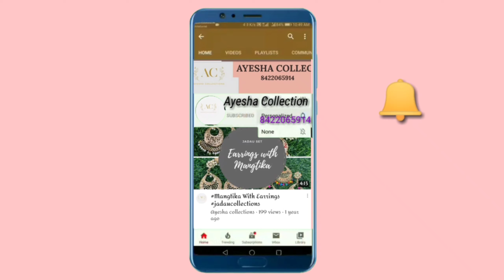Latest Glace Cotton Floral Print Frill Bedsheets With Price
Presenting you all *HH GLITZ* *PANNEL PRINT QUILTED BED COVER WITH FRILL*
Item name : *JOVIAL*
Pannel print quilted bedcover 3 pc set
1 quilted bedcover with lace and frill
2 quilted pillow covers
Size -90*100
Fabric-  *glace cotton*
*In beautiful attachi bag packing*
*Even pillow covers will come exactly same*
*Superb quality for quality lovers*

*SPECIAL ATTENTION OUR BEDCOVER IS FAR SUPERIOR THAN OTHERS IN MARKET*

ayesha_collections_750